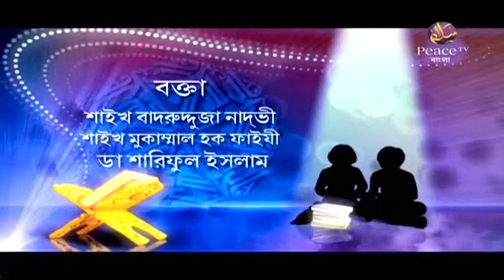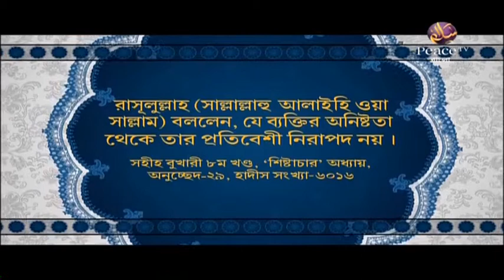৬. সন্তানদের লালন পালন। ইসলামী প্রশিক্ষণ। গ্রুপ আলোচনা। পিস টিভি বাংলা